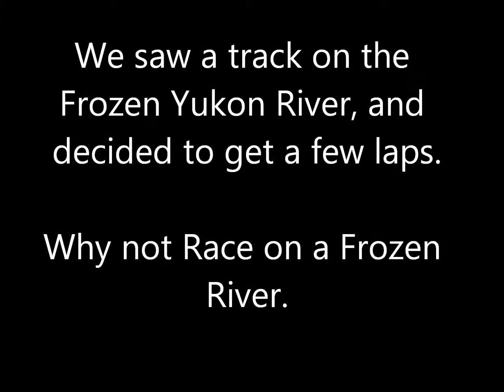Racing on the Yukon River Alcan 5000 2012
We came across a track laid out on the Yukon River in Dawson City Yukon Canada that the locals do use when the ice is thick enough. Since our Ice race was canceled in Quesnel BC, a few of us decided to take advantage of the track for a little non-sanctioned racing. A few locals informed us the ice is thin on the south end of the track so be careful and play dumb if a Mountie comes by.